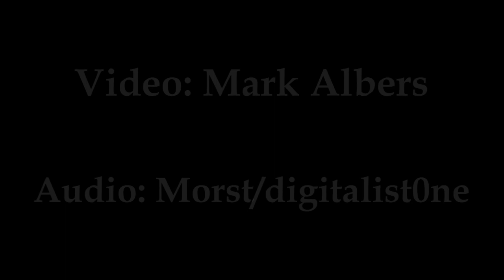Cracker - Hold Of Myself - Door County Auditorium 5/5/2012